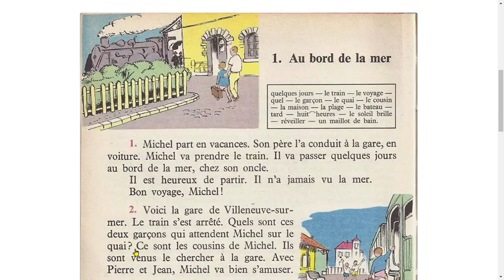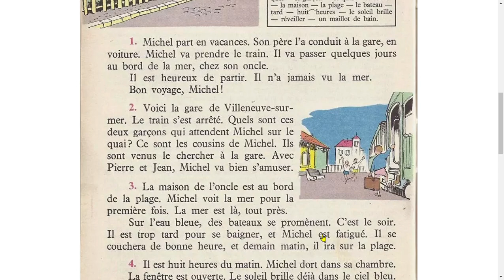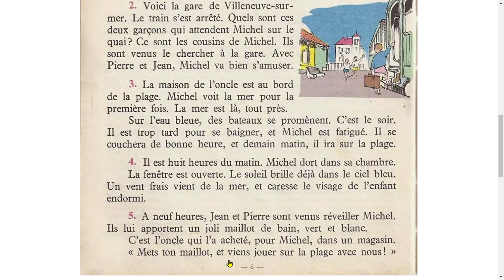Bien lire et comprendre